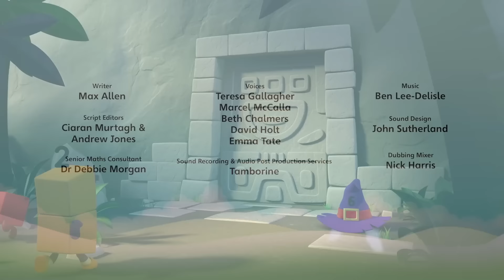Aprende a contar | Numberblocks en Español | Episodios completos | PATRONES y SEQUENCIAS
Aprende a contar con los Numberblocks en Español, especial Patrones y Sequencias!
No hay una forma más divertida de aprender los numeros que con los Numberblocks!

Numberblocks Español es un nuevo canal de Youtube para niños y niñas para que aprendan a contar y aprendan todo sobre los números, sumas, restas, multiplicar y dividir! Aprender mátematicas nunca habia sido tan fácil!

Los dibujos animados más divertidos y simpaticos te esperan en Numberland!

🎮 Descargate ya la App El MUNDO de los Numberblocks en Español y empieza a aprender los números de la manera más divertida 🎮:

🎮 Descargarte también la App: Escondidos, serás capaz de encontrar a los Numberblocks? Descargatelas hoy y empieza a aprender :) 🎮

Visite los Numberblocks en:
learningblocks.tv